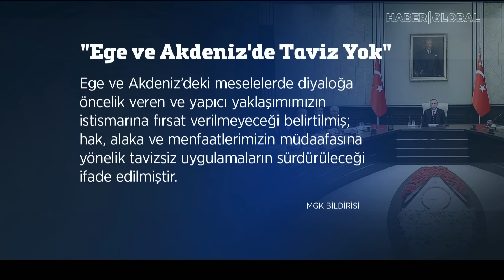Türk ve Yunan Savaş Gemileri Karşı Karşıya! Ege'de Yunanistan'a Tarihi Ayar!